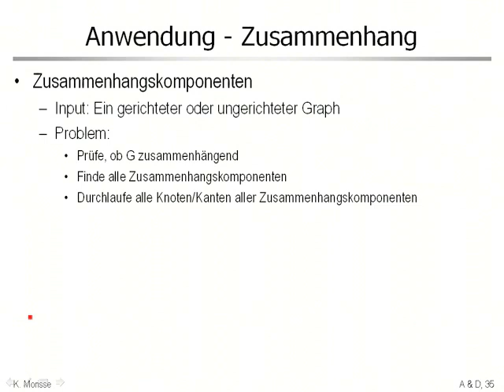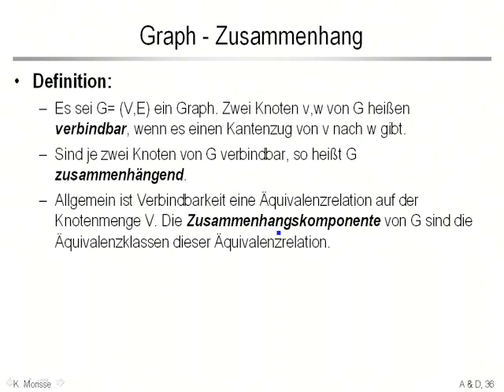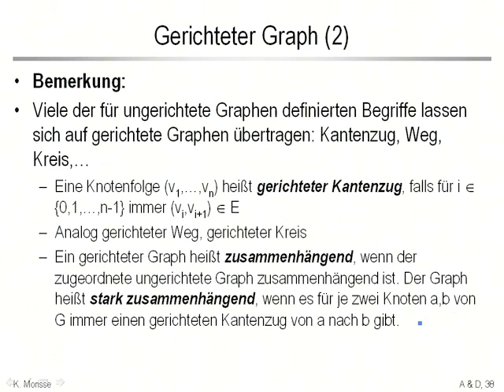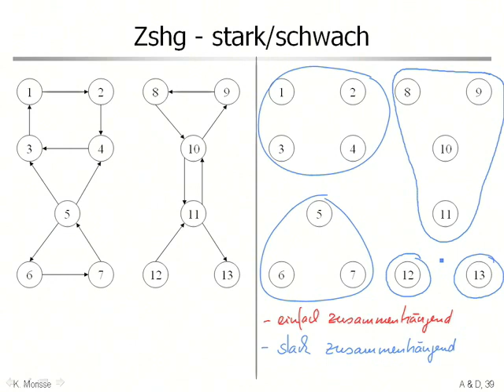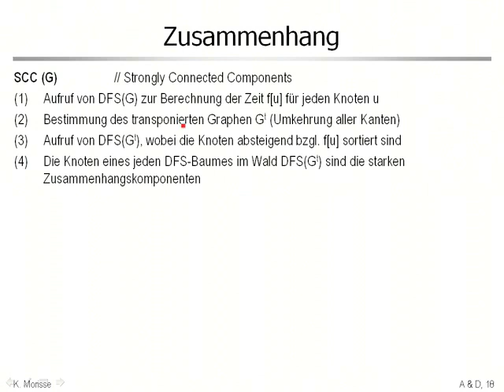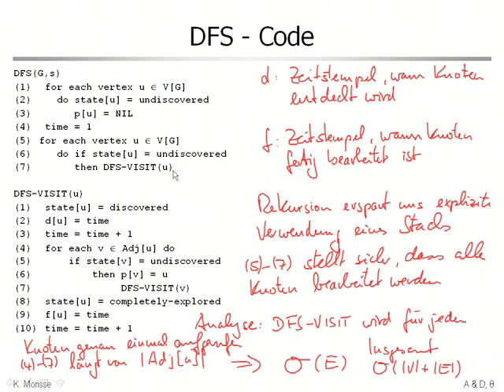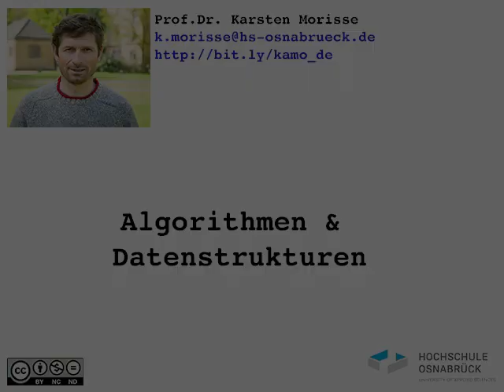aud 7 4 Zusammenhang in Graphen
Zusammenhang in Graphen: starker und schwacher Zusammenhang